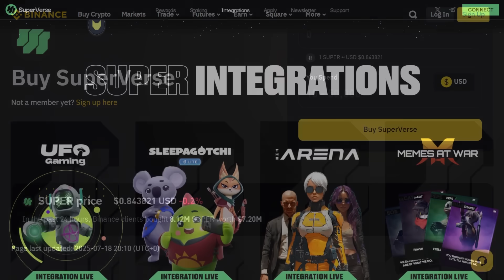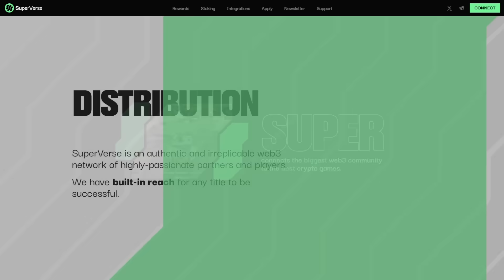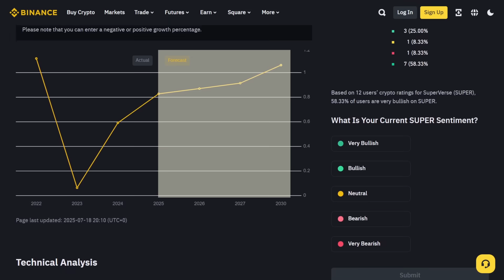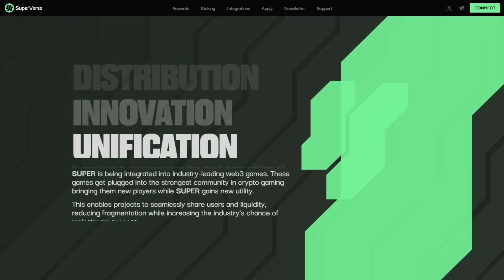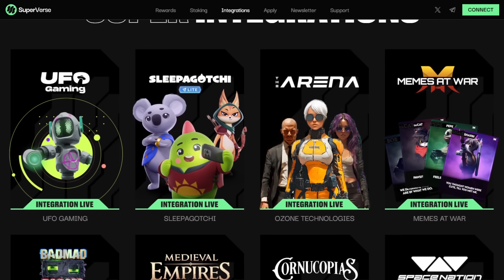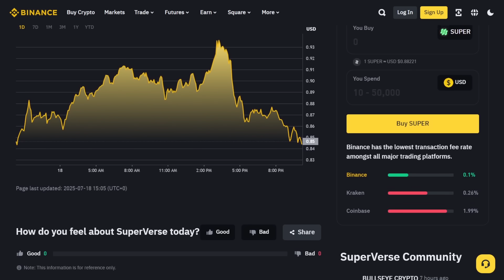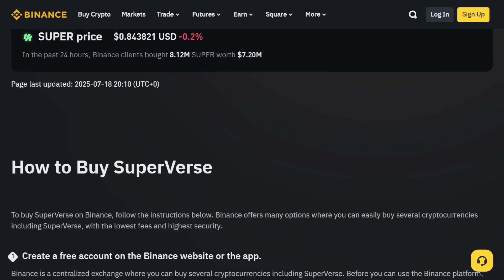Exploring the SuperVerse Project: The Future of the Metaverse and $SUPER Token on Binance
Discover the groundbreaking SuperVerse project—a decentralized metaverse initiative redefining digital interaction. Dive into the world of blockchain technology, cryptocurrency, and digital assets. Learn about the SUPER Token, now available on Binance for seamless transactions and community governance. Explore scalability, interoperability, and the security protocols driving innovation. Stay updated with the latest SuperVerse developments and become part of this transformative journey.
👉 I'm also here: @OGCRYPTOteam
In this video, we'll take an in-depth look at the exciting SuperVerse project, a revolutionary initiative aimed at creating a comprehensive metaverse. Discover how SuperVerse integrates blockchain technology and cryptocurrency to offer unique digital experiences. Learn about the multifaceted SUPER Token, which is central to the ecosystem and available on Binance. We will explore SuperVerse's focus on decentralization, interoperability, scalability, and security, and why these elements are crucial for the platform's success.